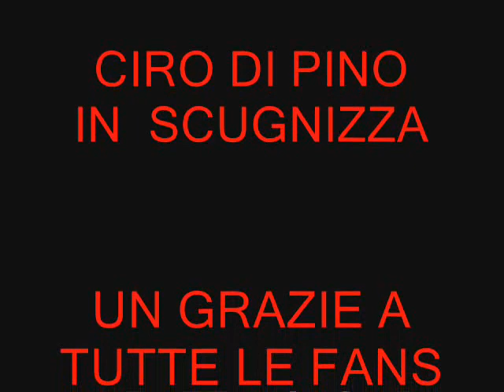CIRO DI PINO IN SCUGNIZZA